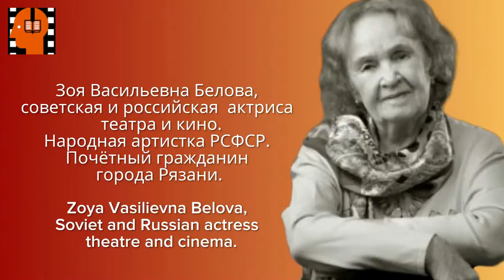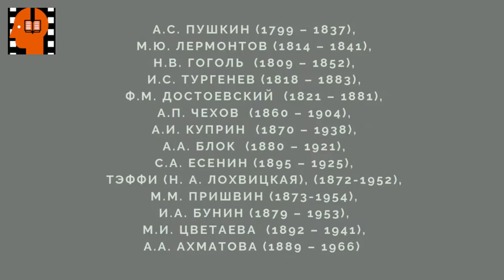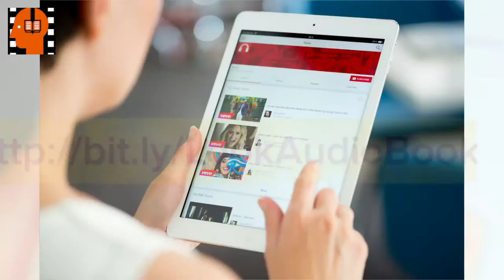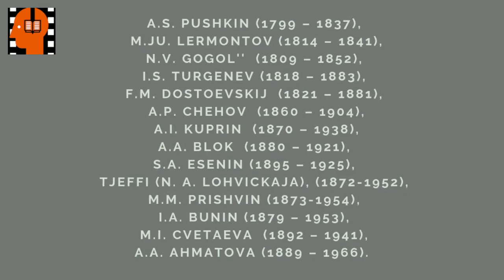A S Pushkin Evgenij Onegin Glava 04 Chast 1 . Аudiokniga na russkom jazyke